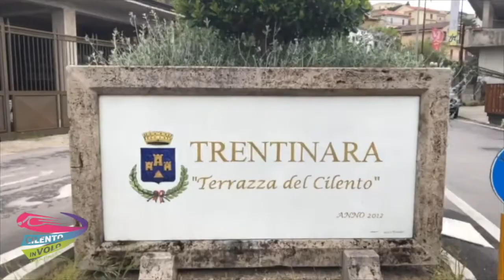12 radoscaw 22 07 21